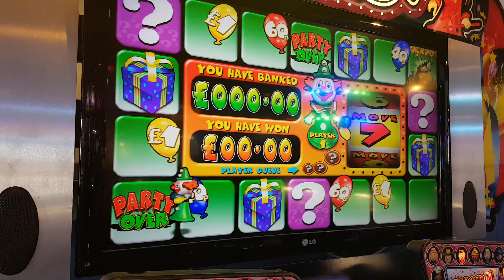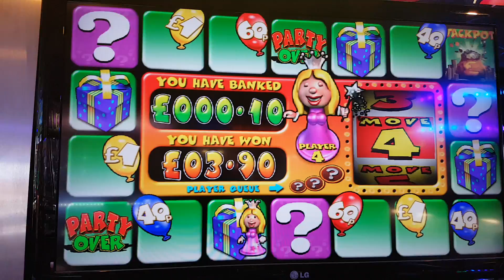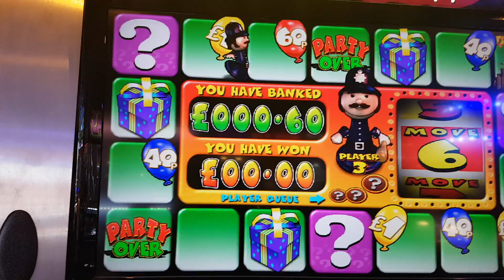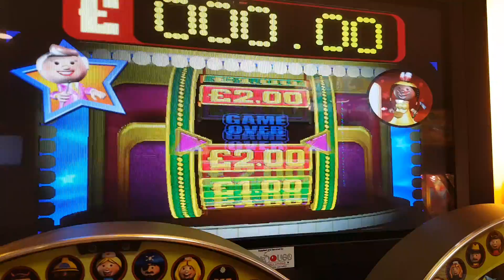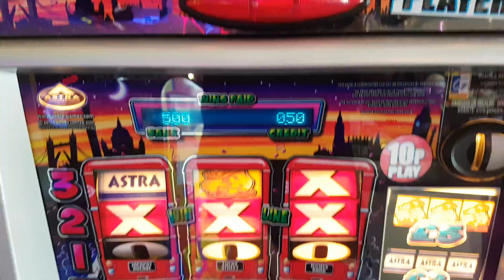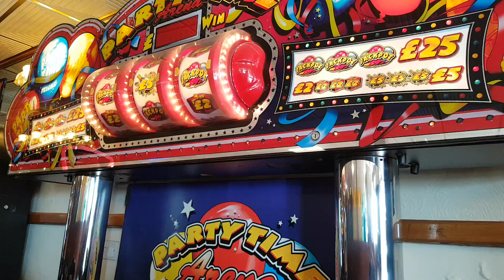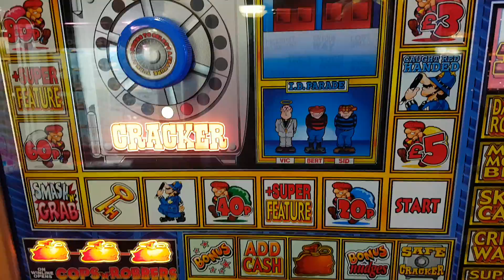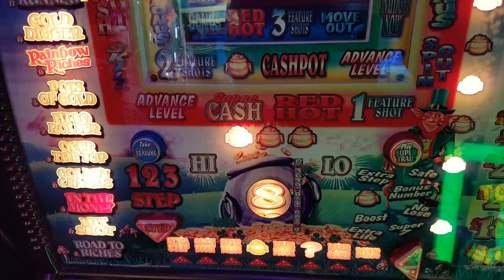BARRY ISLAND SESSION